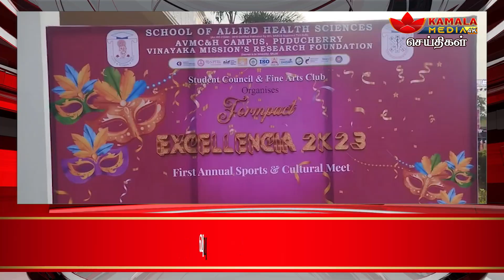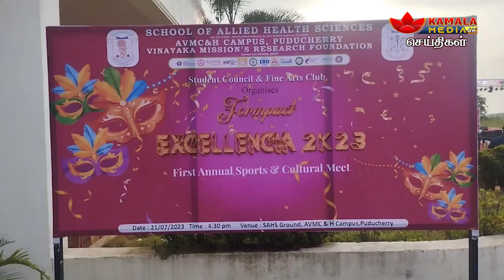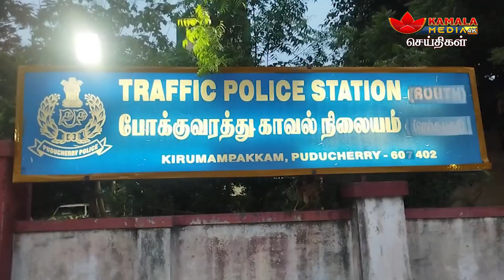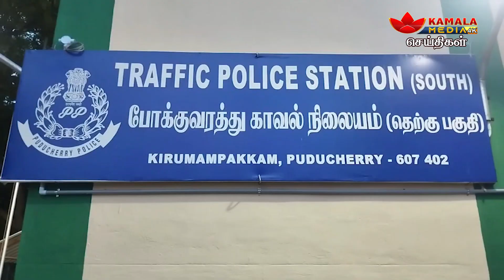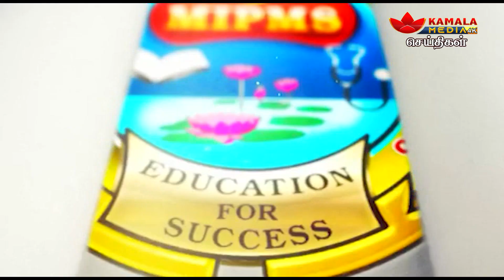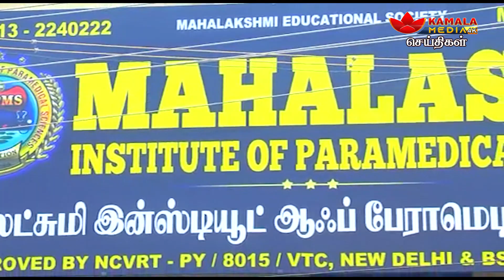Puducherry News | Kamala Media | @ 1pm | செய்திகள் | 22-07-2023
NewsPresenter - Indhumathi